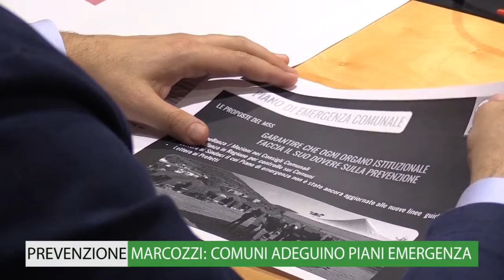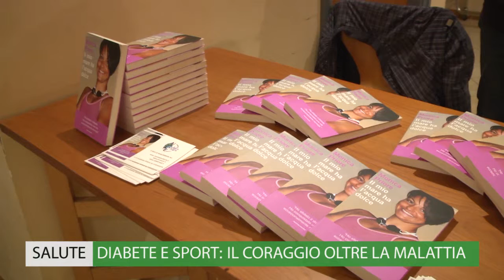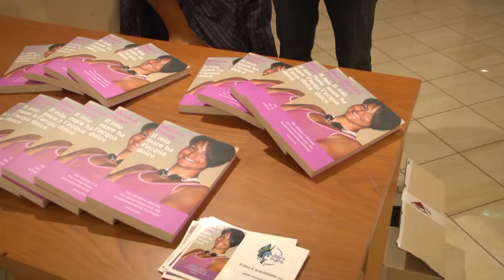TG-WEB "InConsiglio" - settimana 30 ott-3 nov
FLASH NEWS: "Istituzione dell’Abruzzo Film Commission e tutela e valorizzazione dei cammini abruzzesi. Sono le nuove leggi approvate dal Consiglio regionale"; Il Presidente Di Pangrazio sollecita l’elezione del garante dei detenuti. “Presto il nuovo bando che terrà conto dei curricula gia acquisiti”; Catastrofi naturali: Marcozzi scrive a 300 sindaci abruzzesi e chiede di mettere a norma i piani di emergenza comunali; "Forza Italia bacchetta l’esecutivo: quali fondi per la spesa socio sanitaria? Comuni costretti a sospendere servizi di assistenza sociale; Mazzocca: la Regione compra le abitazioni per gli sfollati abruzzesi. I comuni indicheranno le famiglie aventi diritto; Sicurezza abitativa. Monticelli scrive A D’Alfonso: inserisca i comuni di Atri e Penne tra i destinatari dei finanziamenti di ‘Casa Italia’. APPROFONDIMENTI: "Sanità: i Capigruppo incontrano i medici di guardia"; "Salute. Diabete e sport: il coraggio oltre la malattia"; "Ricerca. Forza Italia: futuro incerto per i lavoratori Cotir"